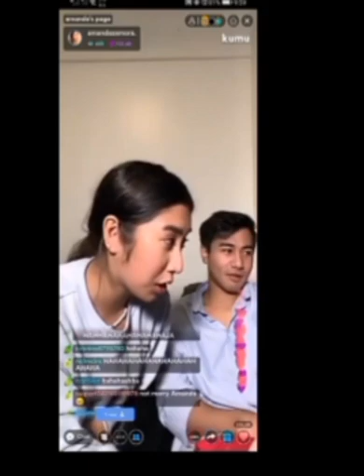CHICO ALICAYA AND AMANDA ZAMORA HINDI NA MAPAGLALAYO ANG ISAT-ISA! SO MUCH KILIG YARN